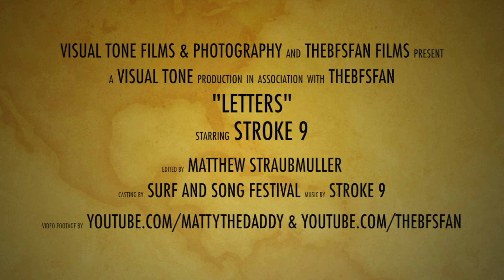Stroke 9 - "Letters"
Stroke 9 performing "Letters" live at the Surf and Song Festival in Fort Myers, Florida on March 31, 2012.

Video Footage provided by:
THEBFSFAN - Youtube.com/thebfsfan
AND
Matthew Straubmuller - Youtube.com/mattythedaddy

Video & Audio Mixed and Edited by Matthew Straubmuller using Final Cut Pro X.

A BIG Shout-Out and Thank You to youtube user THEBFSFAN for giving me permission to use their video footage of this performance in order to create this muti-cam mix with the audio & video I shot of this performance.

*I claim no ownership to this awesome song or its stellar lyrics. All Song, Audio & Lyrical wizardry are copyright and owned by Stroke 9. The necessary rights and permission to upload this video to youtube were granted to me by Luke Esterkyn with Stroke 9 on 3/31/12.